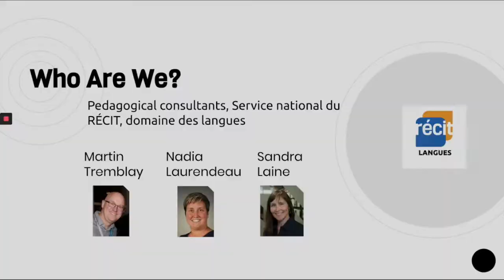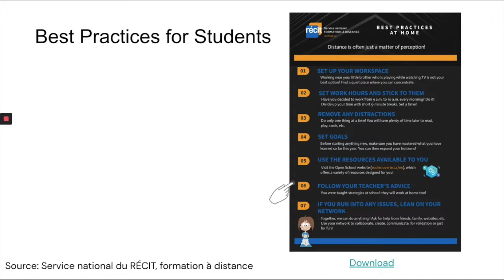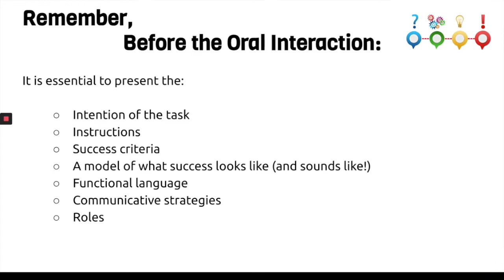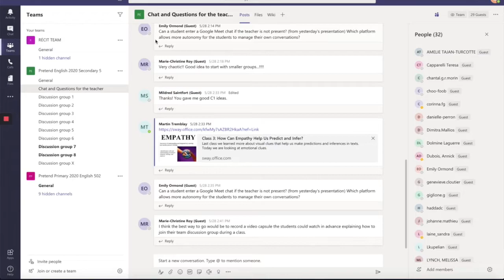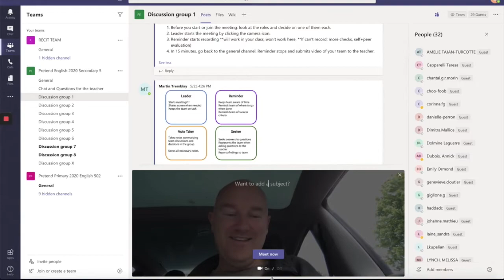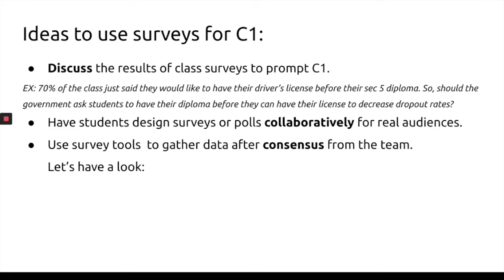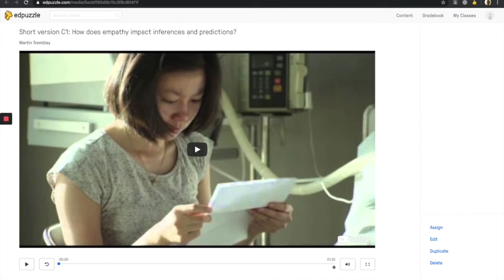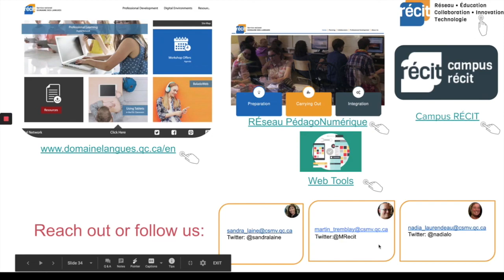Oral Interaction Online Using Teams (Secondary)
We can have a hard time imagining students interacting orally online the same way it’s done in a classroom. After all, a C1 done in class involves making groups of students and being able to hover around the class or sitting down with a group to listen in more closely.

How is this feasible using videoconferencing tools?

Come and find out in our new workshop!

-See how you can better organize your online course
-Get your students ready
-Experience the different steps of a C1 online using Microsoft Teams
-Get ideas to use technology to enhance C1